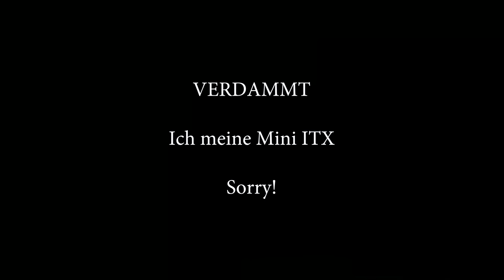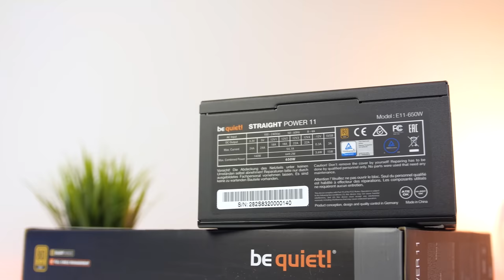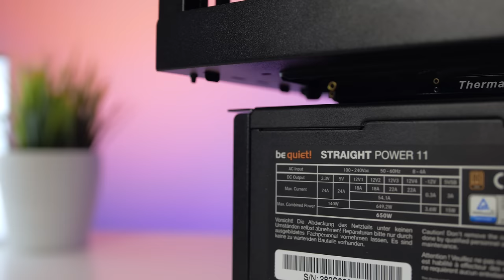Das NEUE GRAFIKKARTEN Testsystem - Damit wird ALLES getestet!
Mein Grafikkarten Benchmark System der besonderen Art entsteht und kostet nur schlappe 1500€ bis 1600 Euro. DAS sollte jeder haben

♦Meine Grafikkarten Empfehlungen♦
Grafikkarte für 180 Euro
Grafikkarte für 200 Euro
Grafikkarte für 500 Euro

1000€ Gaming PC